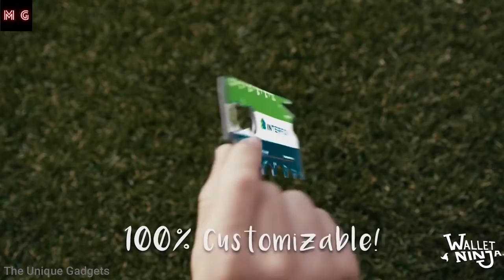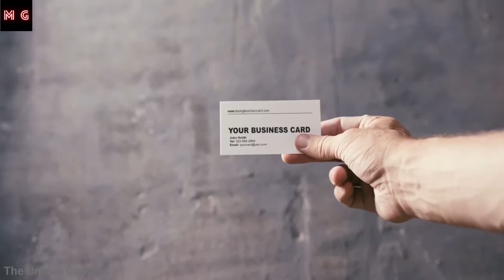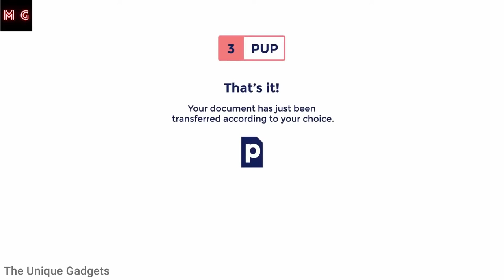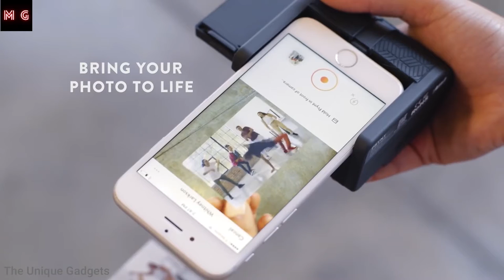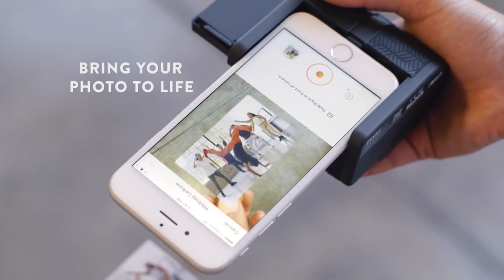10 Coolest Gadgets Available On Amazon | Gadgets Under Rs100,Rs500,Rs10k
10 Coolest Gadgets Available On Amazon | Gadgets Under Rs100,Rs500,Rs10k

1. Wallet ninja

2. Misa

3. Hhd H6 Drone

4. Upcart Lift

5. Pup Scan

6. Prynt Pocket

7. Canary Flex

8. Nubia Watch

9. cordless Vacuum Cleaner

10. EDC Pen